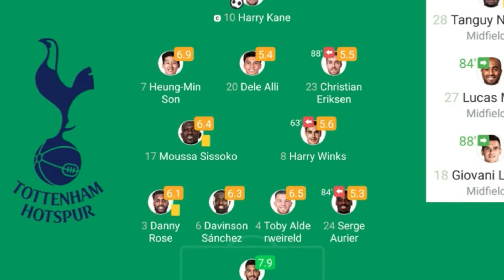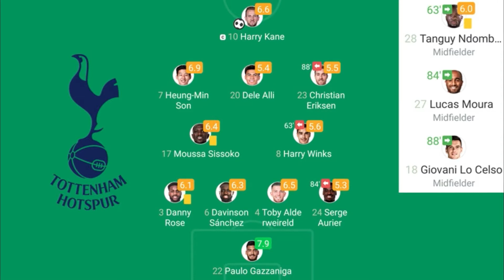Player Rating Liverpool 2-1 Tottenham Hotspur for Premier League 27/10/2019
Liverpool 2-1 Tottenham Hotspur Player Rating,
Liverpool 2-1 Tottenham Hotspur Starting XI,
Liverpool 2-1 Tottenham Hotspur Goal Assists,
Liverpool 2-1 Tottenham Hotspur Goal Scorers,
Liverpool 2-1 Tottenham Hotspur Player of the Match